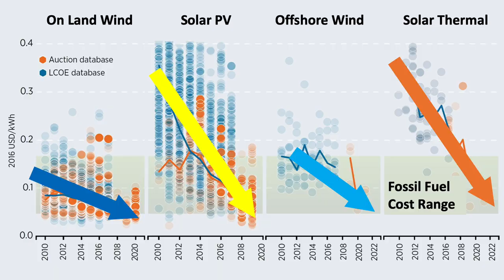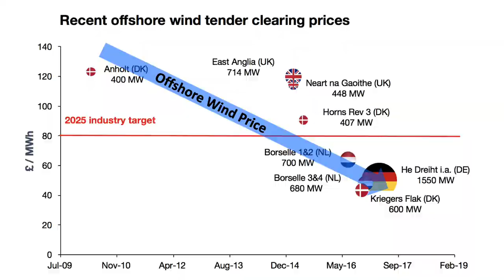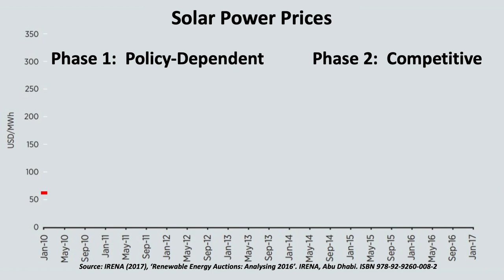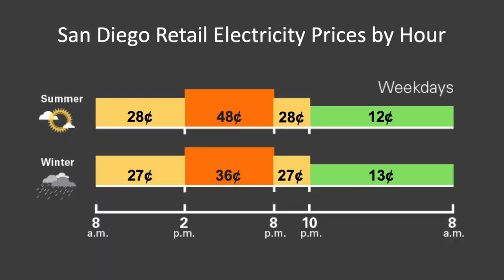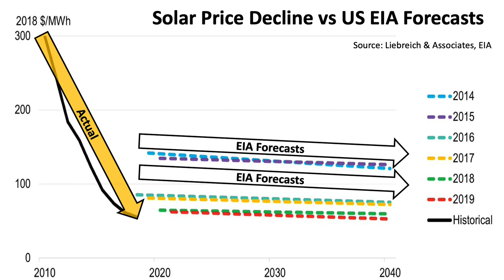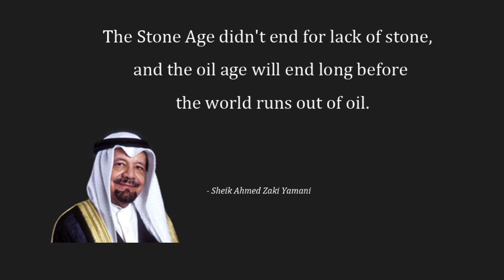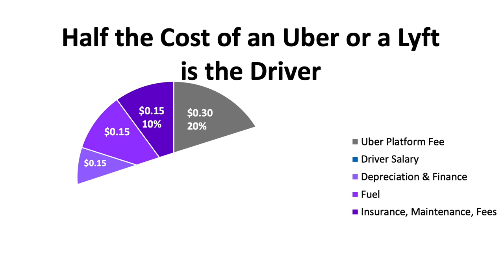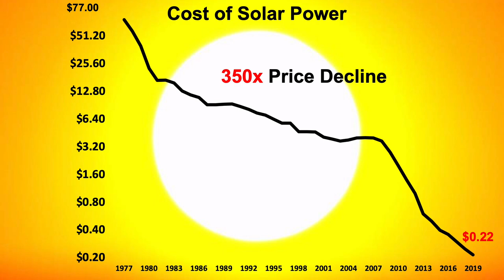Ramez Naam - CDL Super Session 2019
Ramez Naam - Author, More than Human
Energy, Disrupted

CDL Super Session 2019 was where a global community of ambitious, imaginative people striving to transform the way research is commercialized converged.

At Super Session, ventures showcased advancements made during the program, finalize early-stage financing, and reveal technological breakthroughs to an international audience. It was also an opportunity to hear from the brightest minds in deep-science and technology.

Speakers at Super Session included some of the world’s most innovative entrepreneurs and investors.

His Royal Highness Prince Constantijn of The Netherlands, Special Envoy for StartupDelta
Anousheh Ansari - CEO and Co-founder, Prodea Systems | CEO, XPrize
Alan Aspuru-Guzik – Professor, University of Toronto | Faculty Member, Vector Institute | CIFAR Senior Fellow | Canada 150 Research Chair in Theoretical Chemistry
Piraye Beim - Founder and CEO, Celmatix
Sally Daub – Founder and Managing Partner, Pool Global Partners
Alexandra Greenhill - CEO and Chief Medical Officer, Careteam
Chris Hadfield - Astronaut, First Canadian Commander of the International Space Station
Vinod Khosla - Partner, Khosla Ventures
Stephen Lake – Co-founder and CEO, North
Barney Pell – Founder, Vice Chairman | Chief Strategy Officer, Moon Express
Patrick Pichette – General Partner, iNovia Capital | Former CFO, Google
John Risley - President, Clearwater Fine Foods Inc.
Peter Tertzakian – Executive Director, ARC Energy Research Institute
Ted Livingston – Founder and CEO, Kik
David Tisch – Managing Partner, BoxGroup

Ultimately, Super Session was where CDL’s global community celebrated the impact of a program designed to transform science projects into massively scalable and financeable businesses.

The Creative Destruction Lab is a seed-stage program for massively scalable, science-based companies. Its nine-month program pairs founders with experienced entrepreneurs and investors to set focused, measurable objectives with the goal of maximizing equity-value creation. Founded in 2012 by Professor Ajay Agrawal at the Rotman School of Management at the University of Toronto, the program has now expanded with locations in Vancouver, Calgary, Montreal, Halifax, and Oxford.

CreativeDestructionLab.com